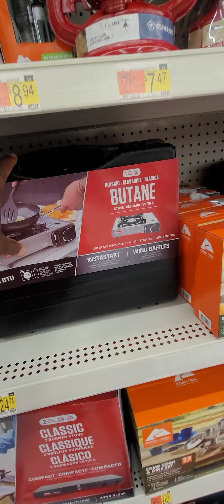If you Don't see it we don't have it